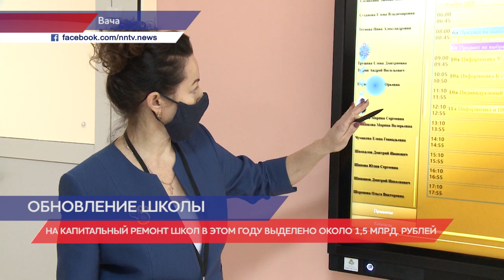Глеб Никитин проинспектировал выполнение капитального ремонта в Вачской школе